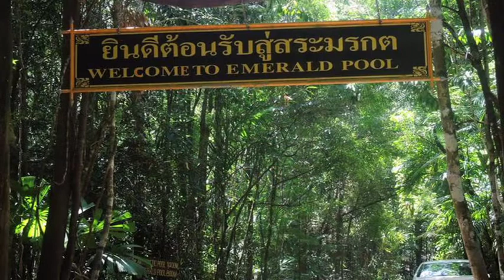Karbi Trip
.หนึ่งทริปสั้น ๆ แต่จำไปอีกนาน.